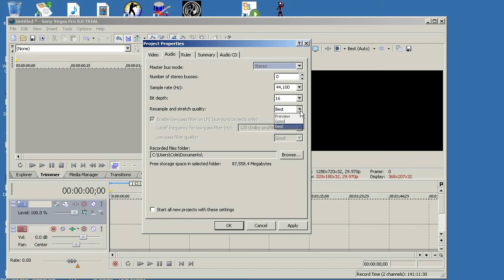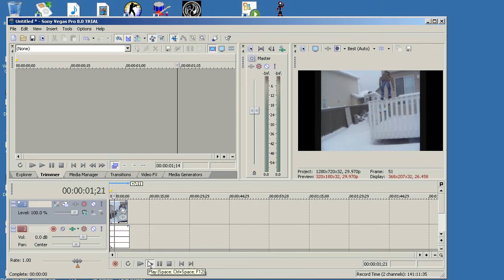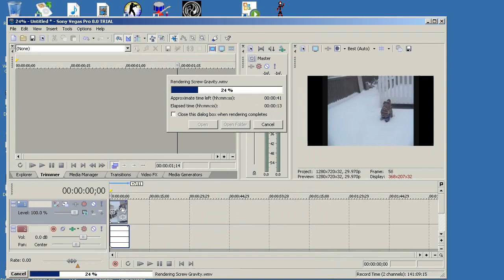How to make HD videos for Sony Vegas 7,8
my sony vegas tut